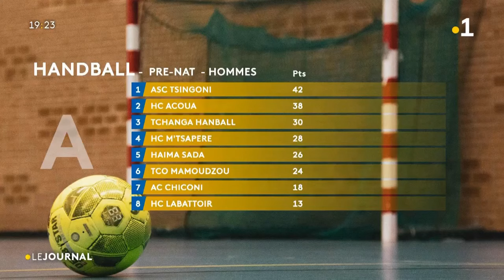Le journal des sports du 11 mars